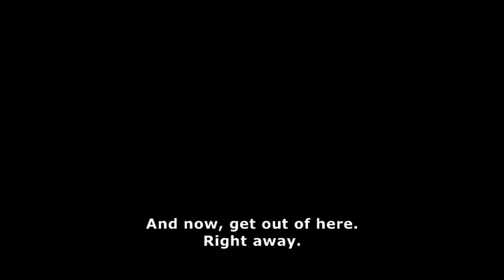Retornos (2010) | Trailer | Xavier Estévez | Manuela Vellés | Xosé Manuel Olveira 'Pico'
On the way to attend his father's funeral; Ãlvaro finds the body of a prostitute who was a good friend of his estranged daughter. He embarks on an investigation that reveals a trail of alarming secrets.

Director: Luis Avilés
Writers: Luis Avilés, Alejandro Hernández
Stars: Xavier Estévez, Manuela Vellés, Xosé Manuel Olveira 'Pico'